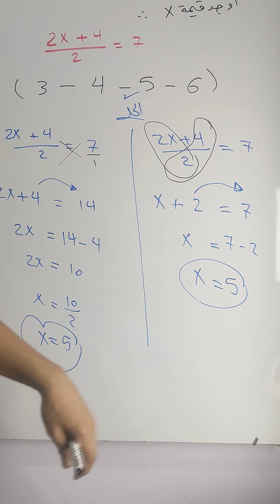اختبار ذكاء أوجد قيمهx لحل المعادلة iq test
اختبار ذكاء
هدفنا تبسيط مادة الرياضيات
شعارنا أمانة ودقة ومهارة في توصيل رسالة العلم للجميع